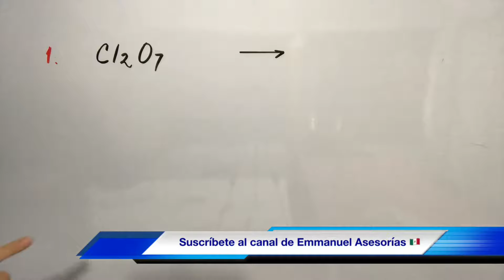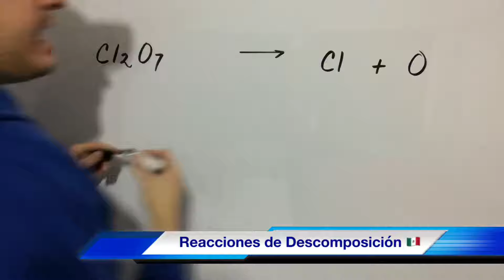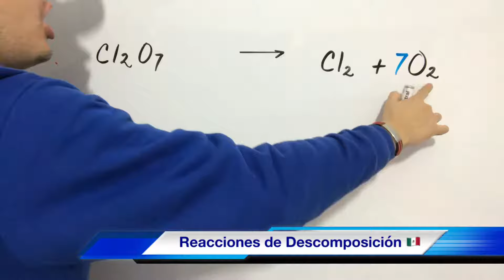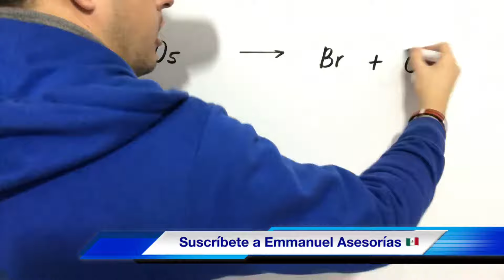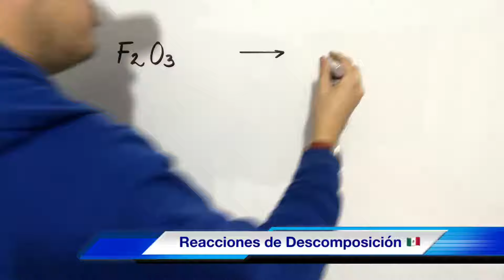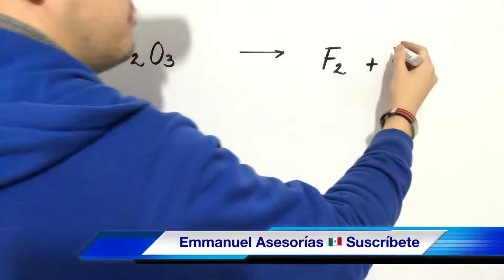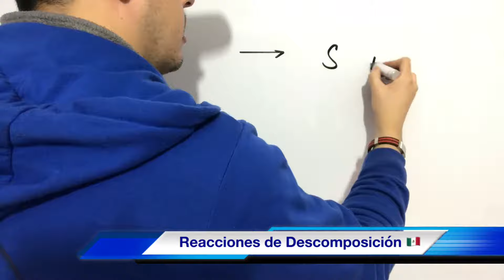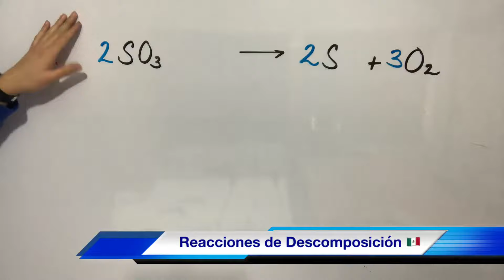Reacciones de DESCOMPOSICIÓN (paso a paso)